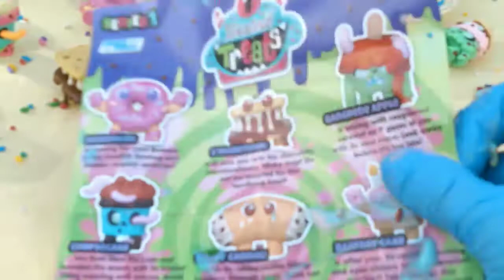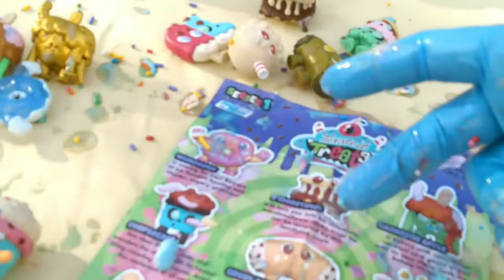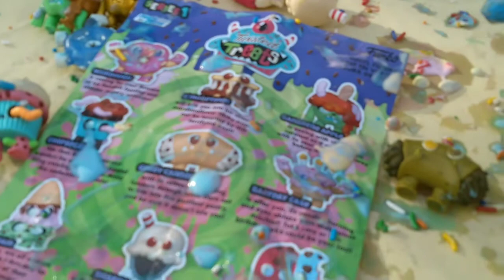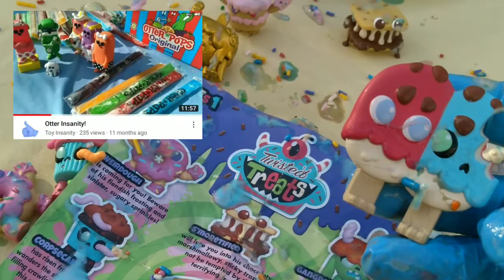Happy Ice Cream Day! 🍦🍨🏒